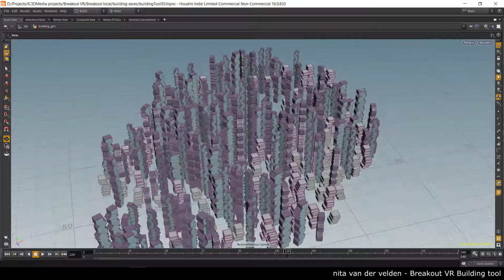breakoutVR environment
This environment i made for the breakout VR project.